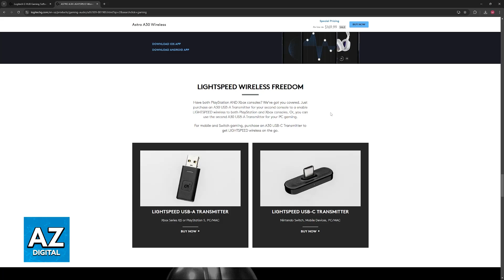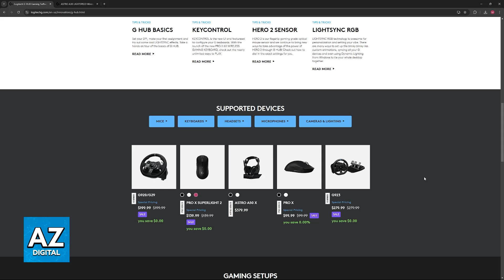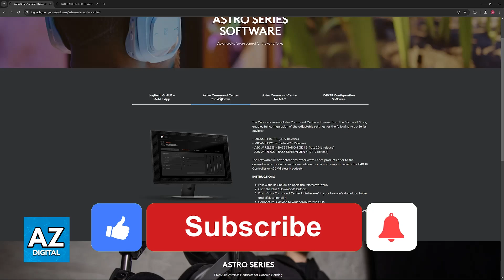How To Connect Astro A30 to Logitech G HUB? (2025)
In this video I will clear your doubts about how to connect astro a30 to logitech g hub, and whether or not it is possible to do this.